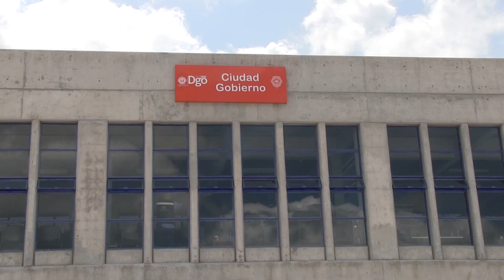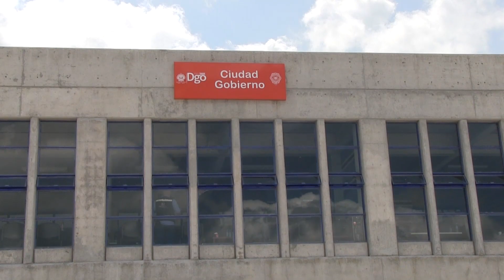Viven privadas de su libertad 246 madres; destacan 3 delitos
- *Al menos 246 madres viven privadas de su libertad en Durango

En México, existen 12 mil 500 mujeres privadas de la libertad en centros penitenciarios federales y estatales, ellas representan el 5.4% de la población total. El 53.5% de ellas se encuentra en centros femeniles, 45.8% en mixtos y 0.6% en varoniles. Los delitos más recurrentes por los que se les juzga son: participación en secuestros, homicidio doloso y posesión de narcóticos con fines de comercio y suministro, según cifras del INEGI al año 2021.

En Durango hay 263 mujeres privadas de su libertad solo en el Centro de Reinserción Social No. 1 (CERESO) ubicado en la ciudad capitalina, de estas 246 son madres; actualmente 5 tienen a sus bebés con ellas al interior del Centro Penitenciario debido a que sus hijos aún son lactantes; 2 mujeres más se encuentran en estado de gestación.

En porcentaje el 93.5% de las mujeres privadas de su libertad en Durango son madres de familia, es por eso que al interior de los centros penitenciarios este Día de las Madres celebran a estas mujeres reconociéndolas en su día.

Es de resaltar que las mujeres privadas de su libertad que son madres de familia no dejan de lado sus obligaciones con sus menores hijos, pues al interior del centro de reinserción llevan a cabo actividades para generar economía y beneficio para sus hijos.

Para la Comisión Nacional de los Derechos Humanos las mujeres privadas de la libertad constituyen un grupo de atención prioritaria que debe ser visibilizado desde los diversos contextos en los que se desenvuelven, dadas las condiciones de vida que prevalecen en los sistemas penitenciarios de nuestro país, donde las cárceles, en un principio, fueron creadas por hombres y pensadas para albergar a los hombres, construyéndose así, importantes brechas que generaron la indiferencia del Estado ante las necesidades específicas propias para hombres y mujeres.